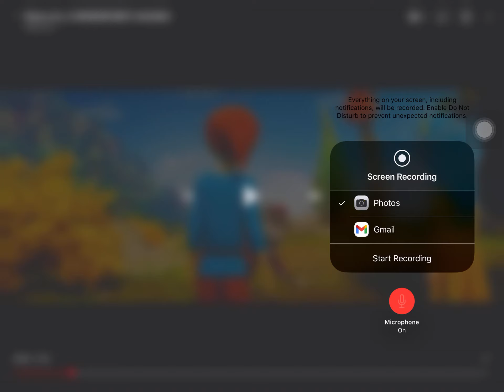A wooden boy